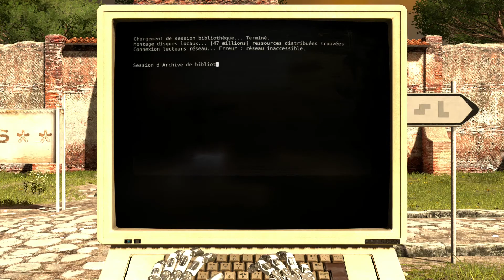The Talos Principle [Fr] - E16 - Vous n'auriez pas une petite pièce ?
Seizième épisode sur le jeu The Talos Principle ! Notre recherche d'étoile se complique dans le second monde égyptien ...